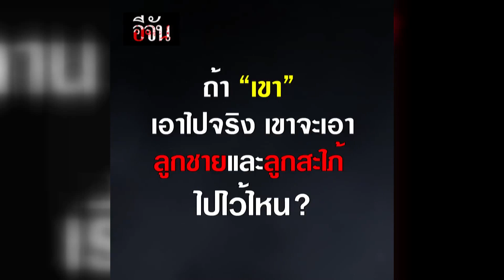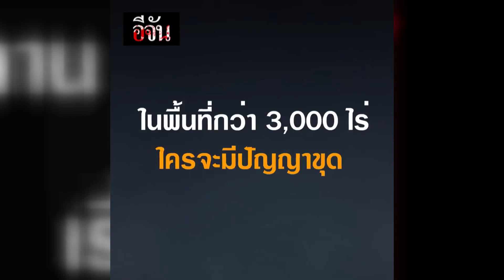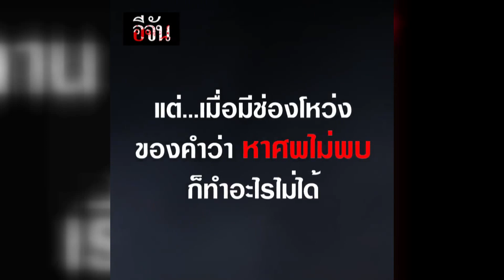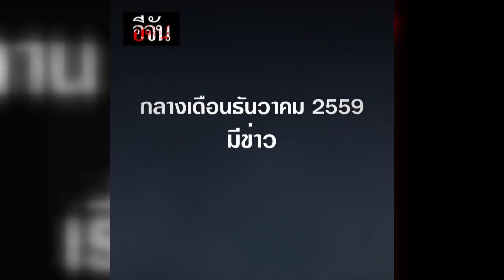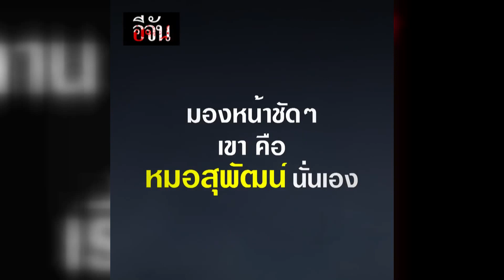นิทาน"อีจัน" เรื่อง "หมอครับศพลูกผมอยู่ไหน" l Ejan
นิทาน"อีจัน" เรื่อง "หมอครับศพลูกผมอยู่ไหน"